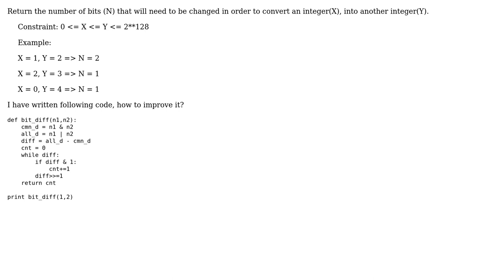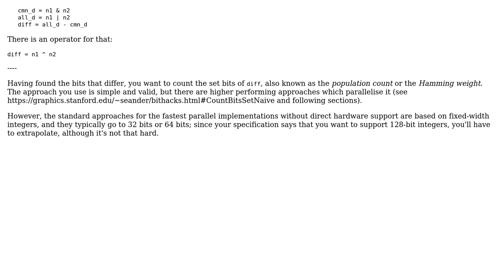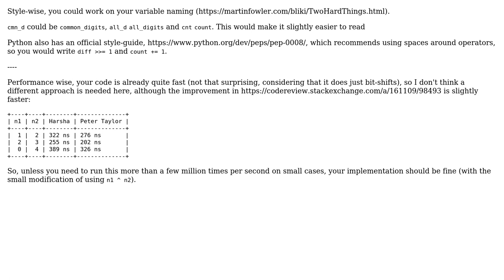Code Review: Count number of bits to convert one integer to another integer (3 Solutions!!)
Code Review: Count number of bits to convert one integer to another integer

With thanks & praise to God, and with thanks to the many people who have made this project possible! | Content (except music & images) licensed under CC BY-SA | Music | Images & others | With thanks to user Peter Taylor user JeremiahBarrar user Jamal user Harsha user Graipher user 200_success and the Stack Exchange Network Trademarks are property of their respective owners. You are responsible for your own actions.